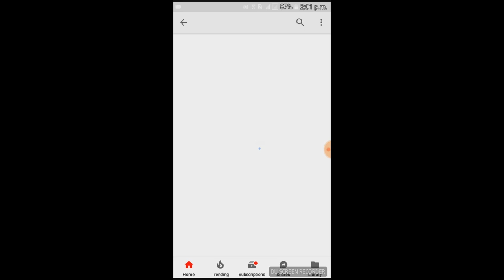Orang Melayu fikir agama milik Ustaz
Riwayat Abu Dawud dan lainnya dengan sanad yang shahih lighairihi (shahih kerana dikuatkan dengan sanad yang lain), dari Al-‘Irbadh bin Sariyah, dia berkata:
Rasulullah Shallallahu ‘alaihi wa sallam menasihati kami dengan nasihat yang menyentuh, menitislah air mata dan bergetarlah hati-hati. Maka ada seseorang yang berkata: “Wahai Rasulullah, seakan-akan ini adalah nasihat perpisahan. Maka apa yang akan engkau wasiatkan pada kami?” Beliau bersabda: “Aku wasiatkan pada kalian untuk bertakwa kepada Allah serta mendengarkan dan mentaati (pemerintah Islam), meskipun yang memerintah kalian seorang budak Habsyi. Dan sesungguhnya orang yang hidup sesudahku di antara kalian akan melihat banyak perselisihan. Wajib kalian berpegang dengan sunnahku dan sunnah Khulafaur Rasyidin Mahdiyyin (para pemimpin yang menggantikan Rasulullah, yang berada di atas jalan yang lurus, dan mendapatkan petunjuk). Berpegang teguhlah kalian padanya dan gigitlah ia dengan geraham-geraham kalian. Serta jauhilah perkara-perkara yang baru. Kerana setiap perkara yang baru adalah bid’ah. Dan setiap bid’ah adalah sesat.“

Link kongsi video ini :

Sumber video :
ProMediatajdid
Dokumentari Kuliah Studio
Darulkautsar Umum
Suara Sunnah
Khayr